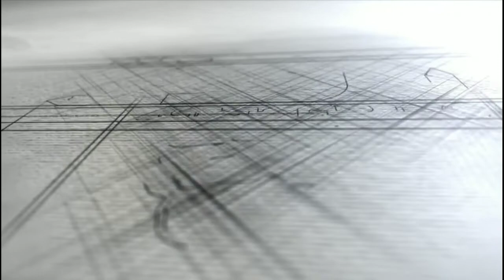Aahwaan_Annual day celebration_mera mulk mera desh_મેરા મુલ્ક મેરા દેશ_DGES school, Idar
Aahwaan Annual day celebration in DGES School,idar
2 march, 2019
at dges school, idar , S.K., gujarat , India

દેશ ભક્તિ ગીત...